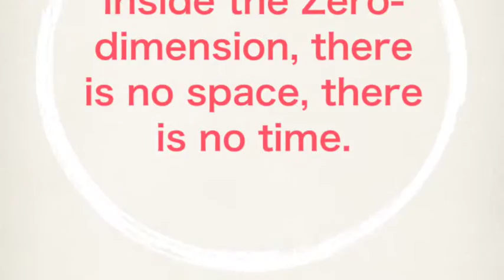ENWRAPPED BY THE QUANTUM “WE LIVE WITHIN THE WORLD OF THE ZERO DIMENSION” Information quantum scienc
ENWRAPPED BY THE QUANTUM
“WE LIVE WITHIN THE WORLD OF THE ZERO-DIMENSION”
Information quantum science.

Do not you want to know the cosmology that was the keyword at all new "information"?

I have combined this research field to the publication of this book, was named "Information physics".

Amazon Kindle Edition